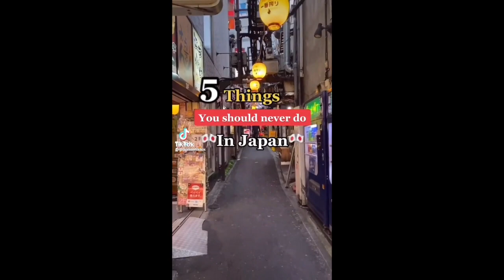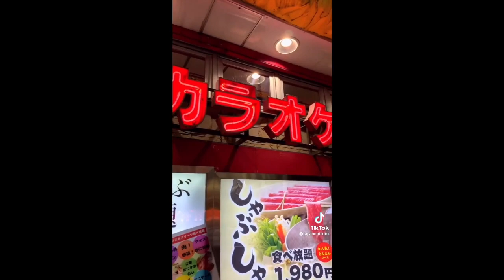Japan on tiktok